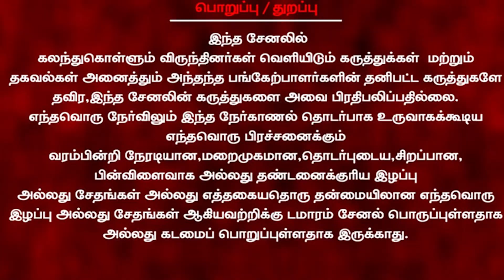Oneman is the root cause of the collapse of the Kuzhithuraidiocese|Fr.Amirtharaj|Russelraj|Damaaram